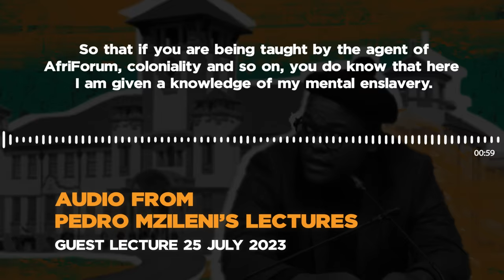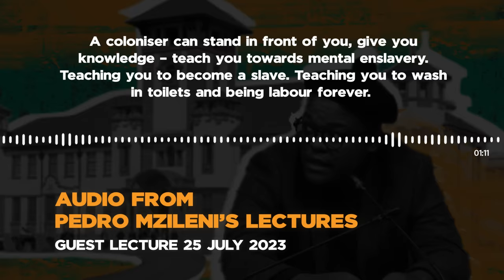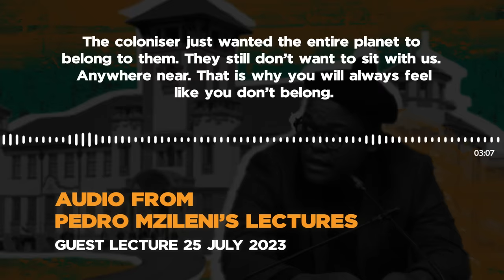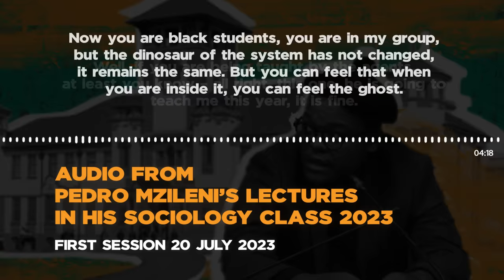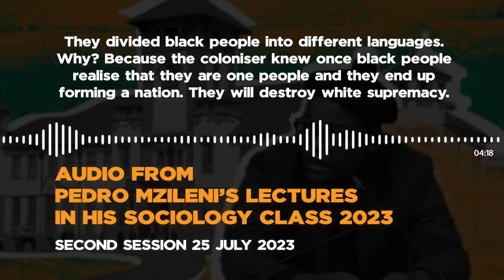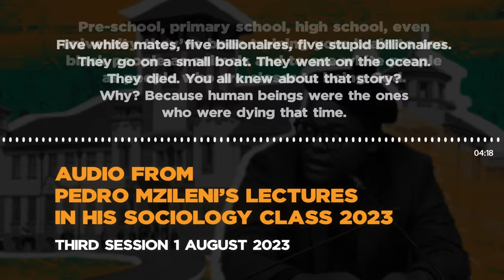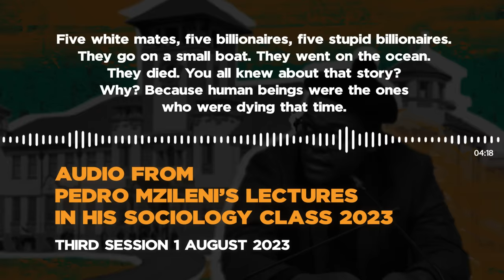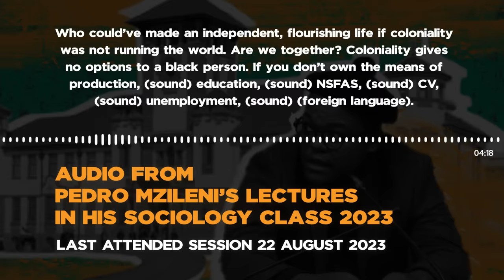Rassistiese uitlatings van Kovsies-dosent, dr. Pedro Mzileni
AfriForum Jeug het vir sy Kovsies-lede opgestaan en in Augustus ’n klag van rassisme teen Mzileni ingedien by die Universiteit van die Vrystaat (UV), asook die Suid-Afrikaanse Menseregtekomissie. Dié UV-dosent probeer om AfriForum Jeug se klag te diskrediteer, maar hierdie video het ten doel om vir die publiek te wys hoe Mzileni homself aan rassisme skuldig maak.

In August AfriForum Youth laid a complaint of racism against Mzileni at the University of the Free State as well as the South African Human Rights Commission. This UFS lecturer wants to discredit AfriForum Youth’s complaint, but this video exposes how Mzileni makes himself guilty of racism.